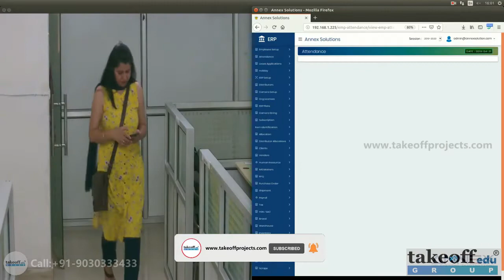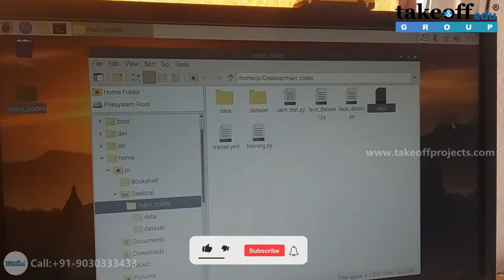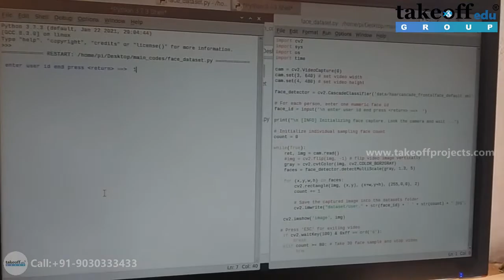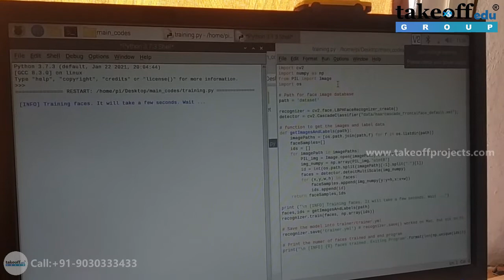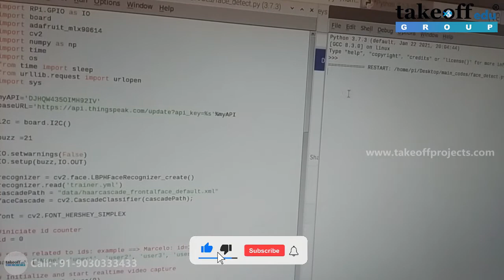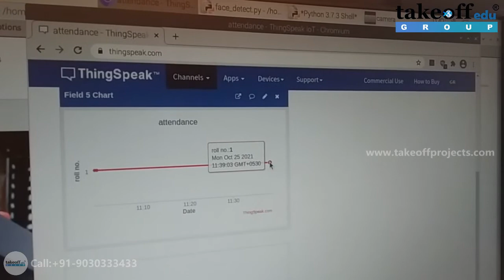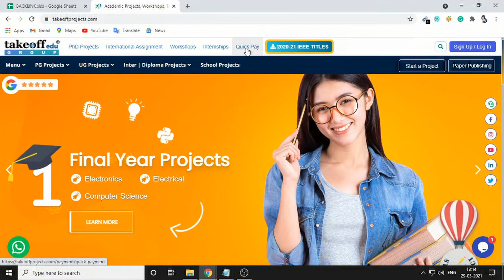Real-Time Smart Attendance Monitoring System With Image Processing And Thermal Scanning | Embedded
The main objective of this project is an automatic attendance system using a web camera only if the temperature of students is normal and detecting temperature using MLX90614 Temperature sensor.

𝗧𝗮𝗸𝗲𝗼𝗳𝗳 𝗘𝗱𝘂 𝗚𝗿𝗼𝘂𝗽 provides the most creative concepts and ideas for that can make very effective Opencv Projects for students, researchers, and engineers. So browse through our list of Opencv Projects topics and choose the best Opencv Projects for your needs today.